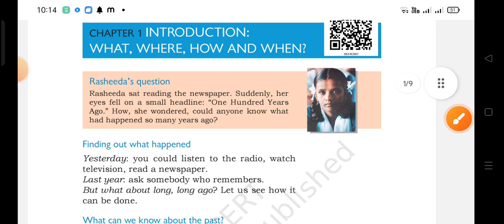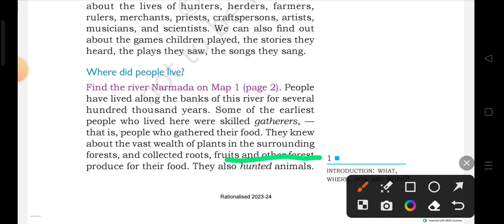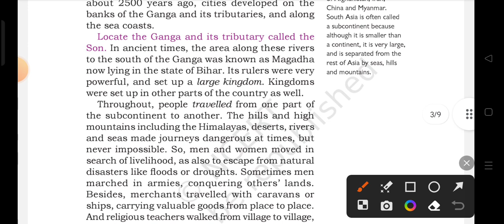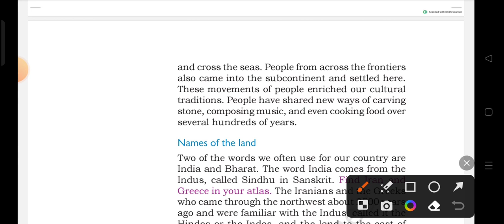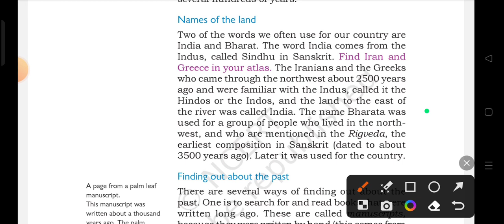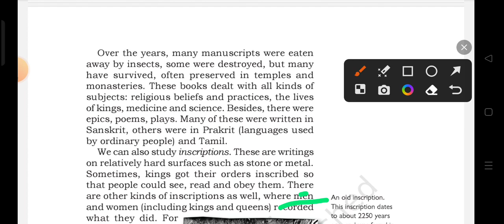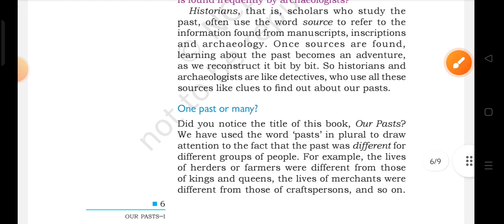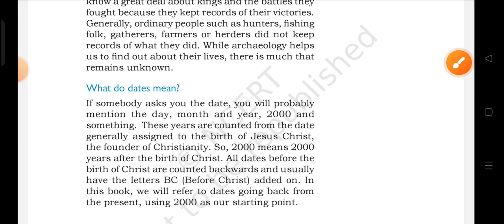what where how and when, full chapter explanation and ncert solutions, class 6 history chapter 1